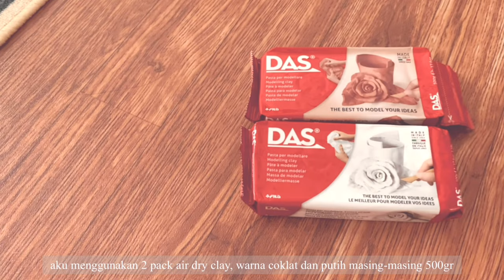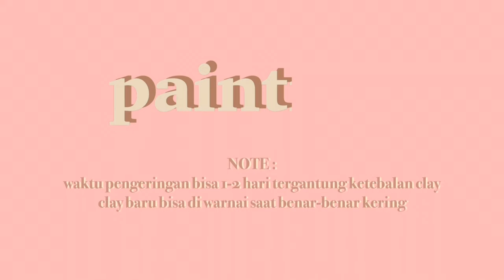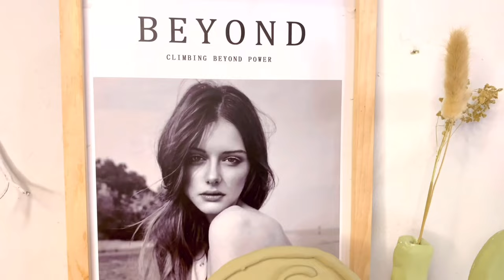[ENGSUB] DIY air dry clay : DIY vase and jewerly dish aesthetic | DIY vas bunga | how to make vase🎨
𝙝𝙞,  ʕ•ᴥ•ʔ/

Please watch in HD for better quality video 🤗

This weekend I made vase and jewerly dish from air dry clay, this is my first time tho 🥲

Hopefully this can be inspiring y’all to make it.

𝐋𝐨𝐯𝐞,

﹏✩॰ 𝘨𝘪𝘵𝘴𝘢𝘳 ॰☽﹏